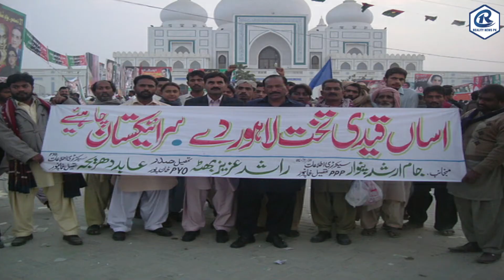Sarikistan Secretariat|سرائیکستان صوبہ|Historical society in pakistan| RealityNewsPk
Reality News Pk brings interesting stories around the world and share it with you.
|Social Media|
1)This video has no negative impact on the original works (It would actually be positive for them)
2)This video is also for teaching purposes.